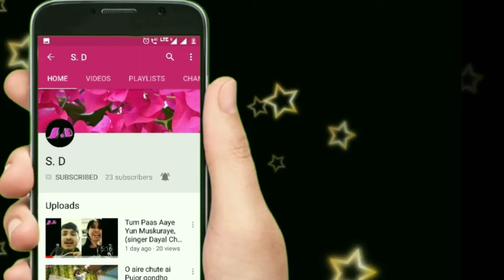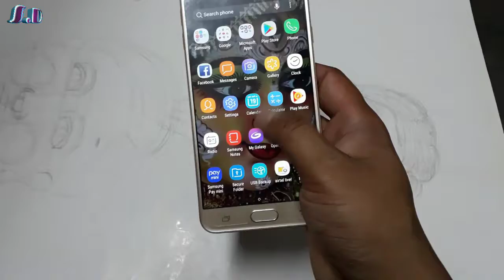On next 16gb gold colour (unboxing Hindi)